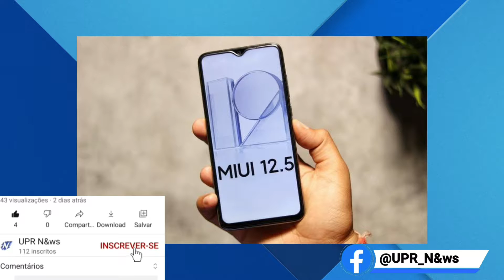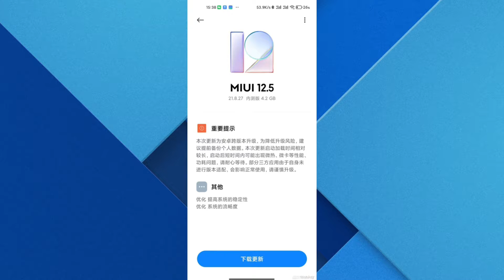MIUI 12 BETA | NOVA INTERFACE BASEADA NO ANDROID 12 .